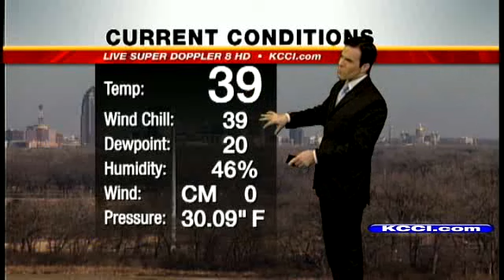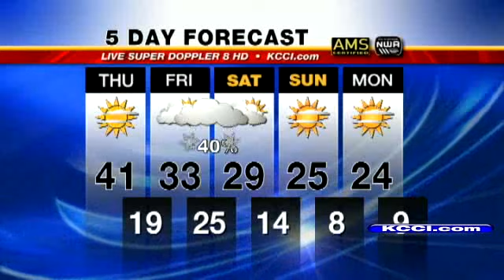NEW Video-Forecast: Friday Snowstorm Timeline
Watch the latest KCCI Iowa Super Doppler forecast.